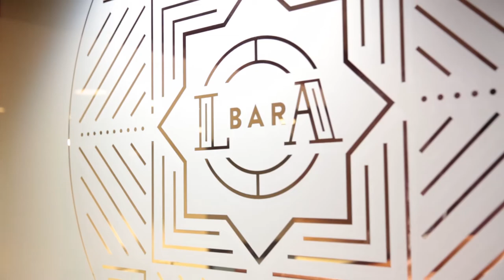Metro 012216 Speakeasy BarLeatherApron MR